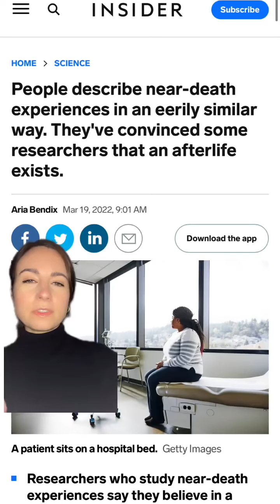Can science prove the unknowable？？